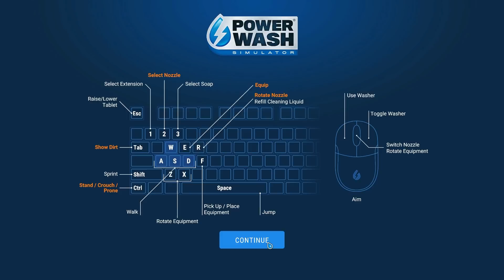Washing The Curiosity Rover - Let's Play PowerWash Simulator - PC Gameplay Part 5